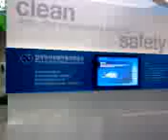May 26, 2011 9:57 AM